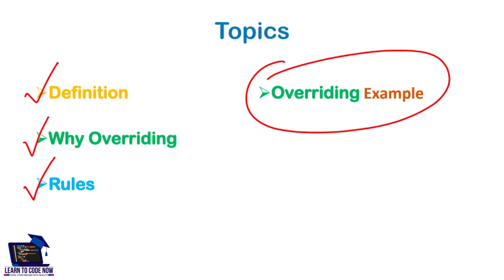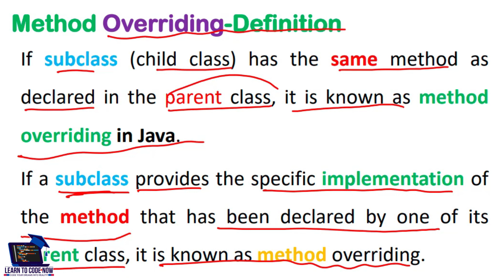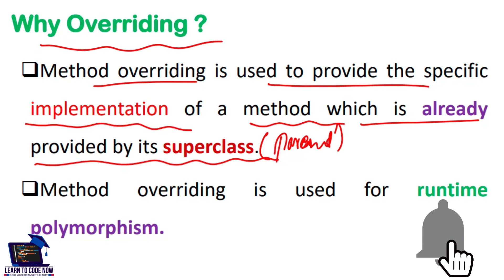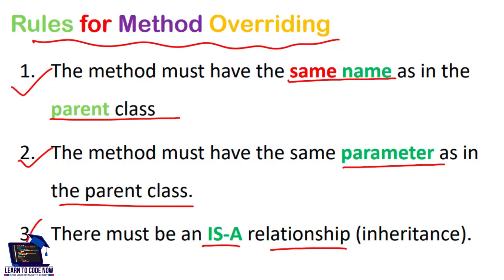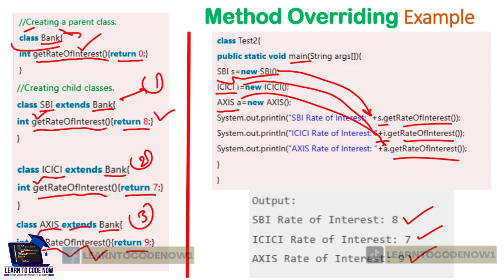Exploring Method Overriding in Java: Rules, Examples, and Implementation [Must Watch]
In this video, we will delve into the concept of Method Overriding in Java. We will discuss the rules of method overriding, explore examples of method overriding with a real-life scenario, and demonstrate the implementation of method overriding in Java.

Method overriding allows a subclass to provide a specific implementation of a method that is already provided by its superclass. This can be useful for customizing the behavior of inherited methods to suit the needs of the subclass.

Through clear explanations and practical examples, you will gain a solid understanding of how method overriding works in Java and how you can effectively use it in your own programming projects.

So, join us as we uncover the intricacies of Method Overriding in Java and learn how to leverage this powerful feature in your coding journey.

advantages of method overloading and method overriding in java